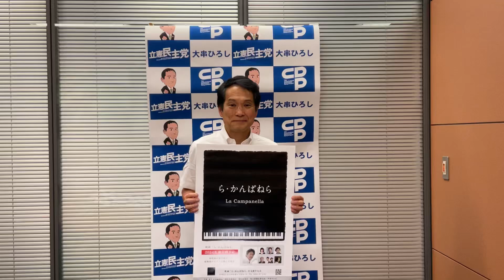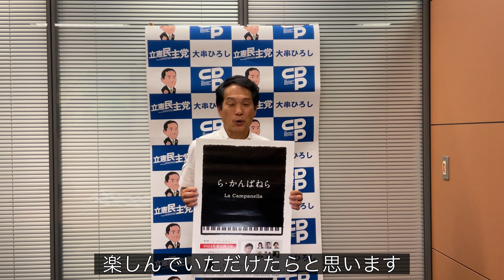映画「ら・かんぱねら」と有明海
今年秋に公開される映画、「ら•かんぱねら」の鈴木一美監督をはじめ、映画「ら•かんぱねら」を支援する会の皆さんが事務所を訪問して下さいました。

この映画は、佐賀の海苔師、徳永義昭さんをモデルにしたものです。徳永さんは、あるテレビ番組で、フジコ•ヘミングさんが、「ラ•カンパネラ」を演奏しているのを見て、自分もこの曲を弾きたいという思いを抱きました。

徳永さんはピアノは素人。しかもこの曲はプロですら怯むような超難曲。まわりは絶対無理だと言いましたが、とてつもない努力を重ねて、その夢を叶えました。

夢に向かって進むことの大切さ、まわりの人たちの支えのあたたかさ、そしてもちろん有明海の海苔漁をはじめとして自然の豊かさが描かれる映画です。

先日、無事撮影は終了して、現在は編集作業の真っ只中。秋には公開の予定です。

有明海は今、大変厳しい状況下にあります。海苔師さん他、漁業を営む皆さんはそんな中本当に頑張っておられます。

多くの皆さんが、この映画を観て頂き、有明海の恵みに目を向けてもらえればなと切に思います。

私もしっかり応援していきます。ぜひ、皆さん、秋の公開を心待ちにして頂き、映画館に足を運んで頂ければと思います。